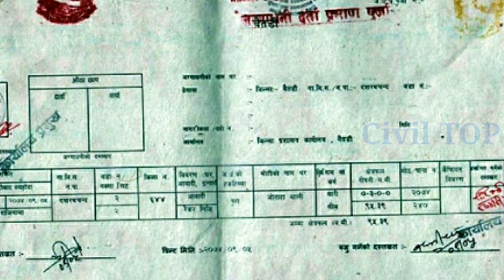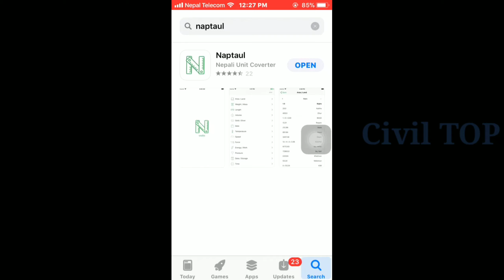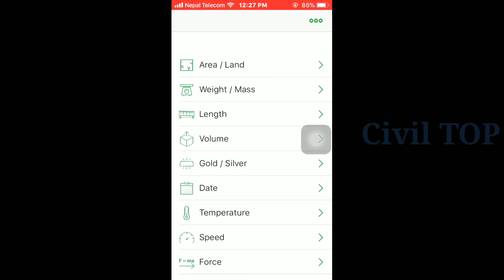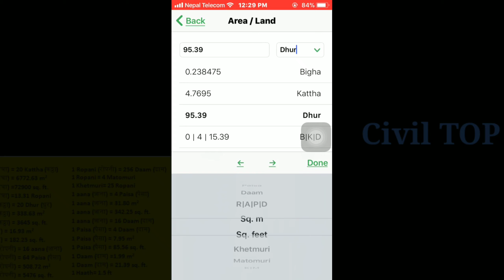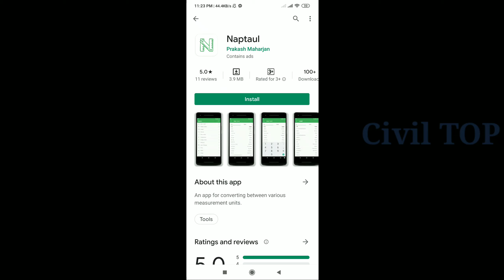5 Minute मा Land Measurement Calculation in Nepal/ Part 4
Note: Some Images, Musics, Graphics, Videos are shown in this video may be copyright to respected owners, not mine.